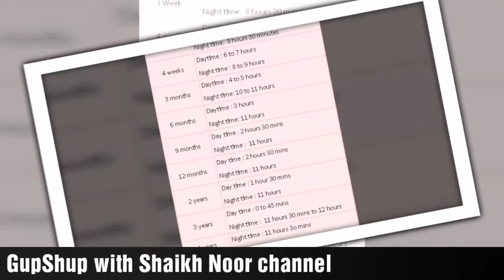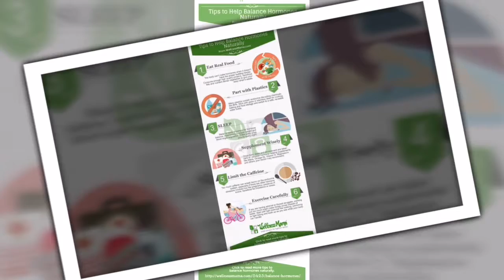RJ Mahwash Khan tips about how can good sleep